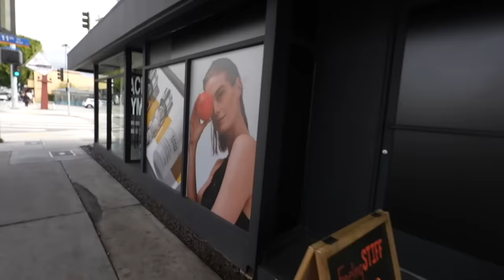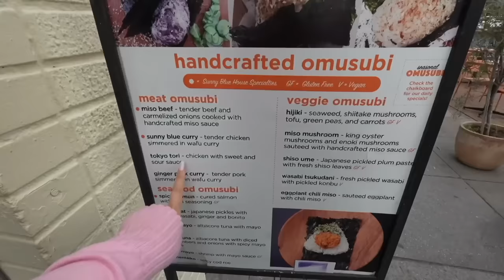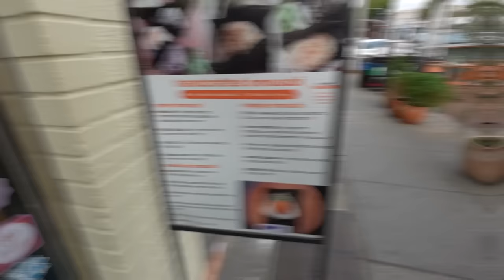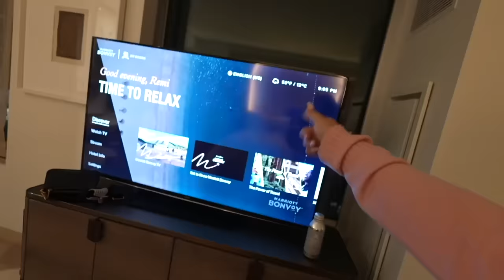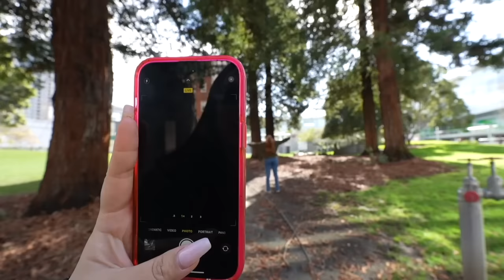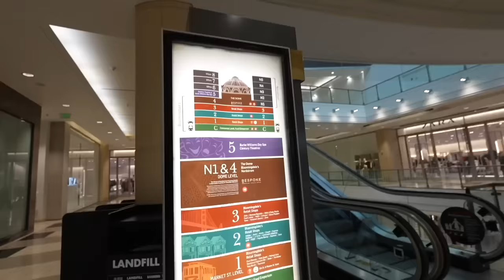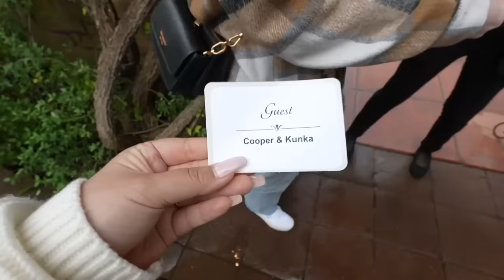WEDDING TASTE TESTING!! Wedding Planning With My BFF!